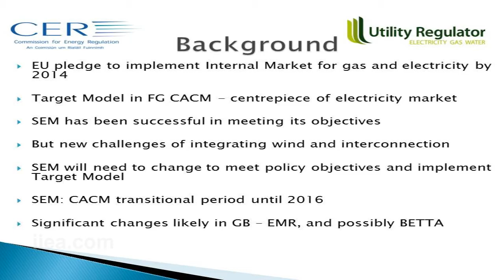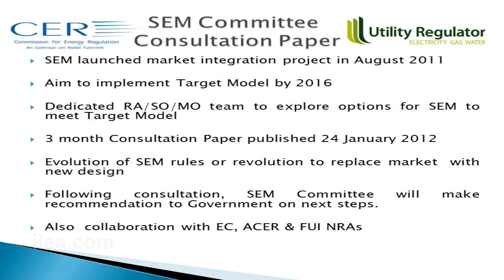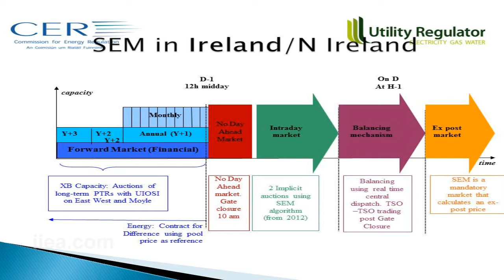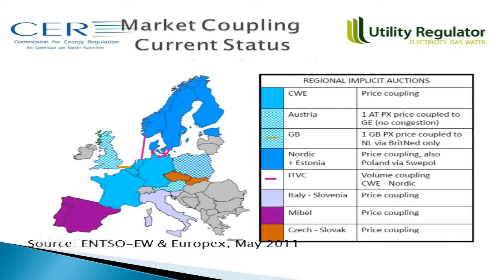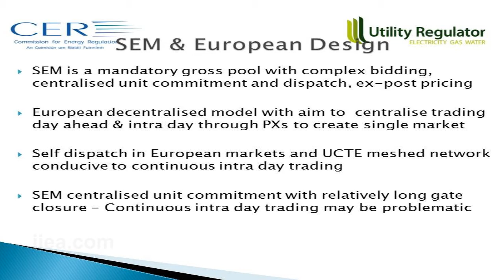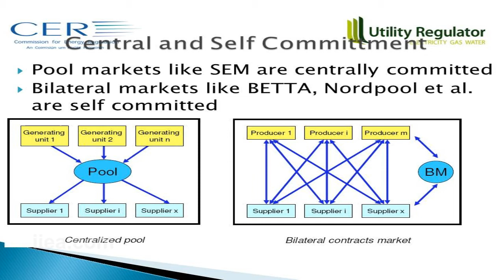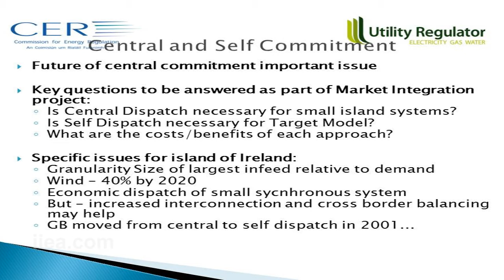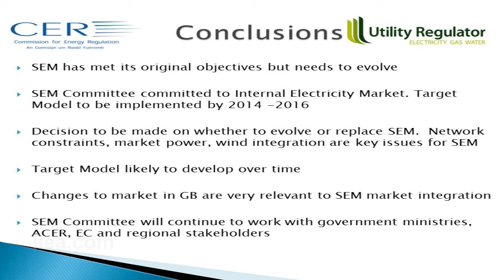Garrett Blaney on SEM Market Integration Project